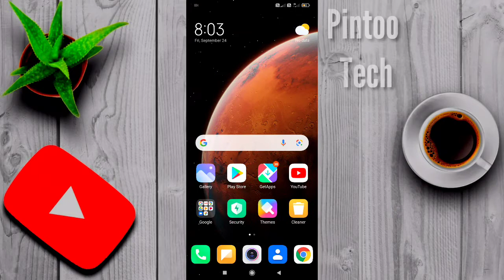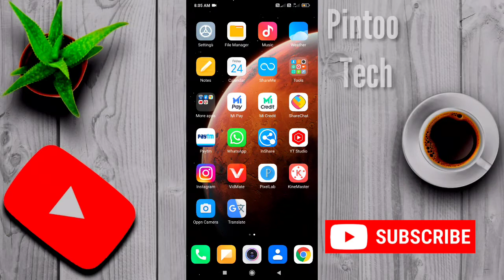Whatsapp me number kaise add kare NEW TRICK | whatsapp me pahli bar kisi ko kaise add kare